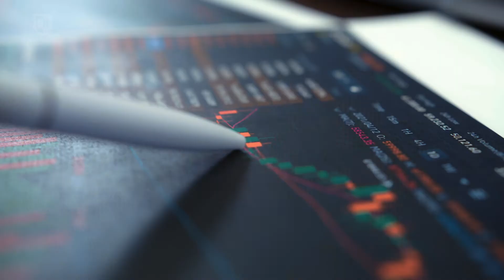UNH National Security Intelligence Analysis (M.S.)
Our UNH Online Master of Science in National Security Intelligence Analysis prepares students to be leaders who think critically and creatively about threats. Our curriculum provides a deep conceptual understanding of national and international security issues, strategies, and policies.